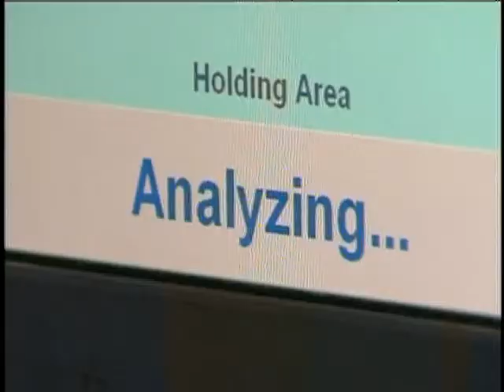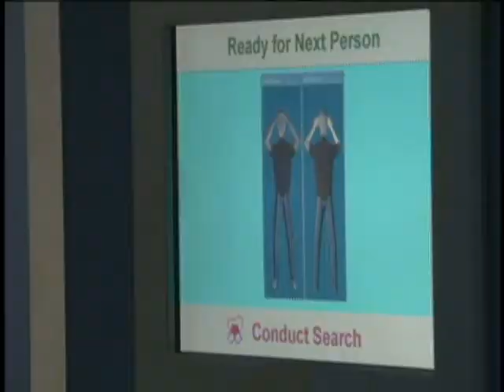Britain Airport Scanner Flawed?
The Rapiscan whole body image scanner will soon be at the heart of Britain's airport security, but it is not as full-proof as other body scanners.  Amy Guttman reports.